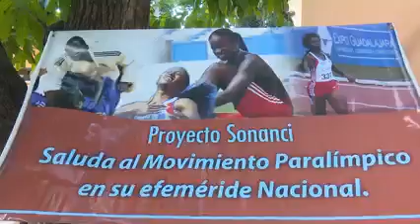Realizan actividades en saludo al 4 de abril en el Palacio de Pioneros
En saludo a los aniversarios de la Unión de Jóvenes comunistas y de la Organización de Pioneros José Martí celebran actividades en el Palacio de Pioneros una Flor para Camilo.